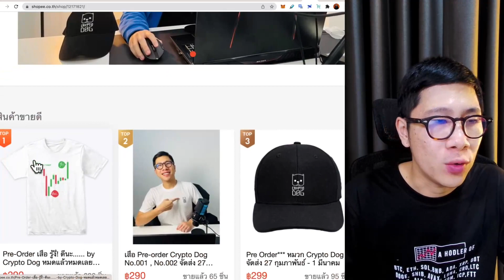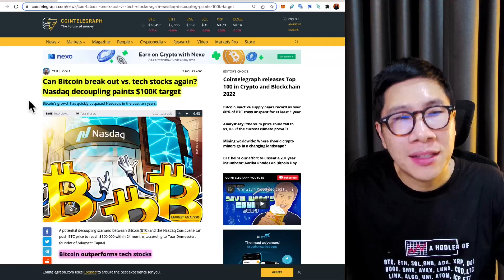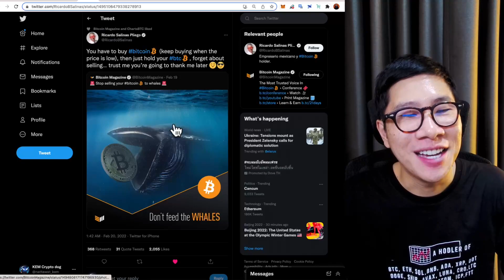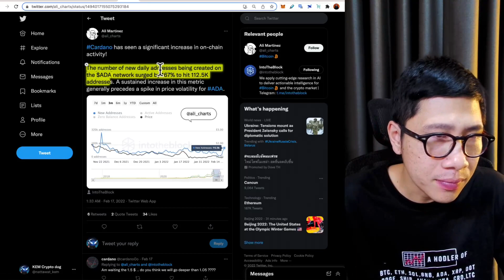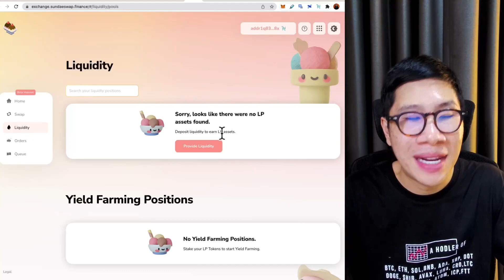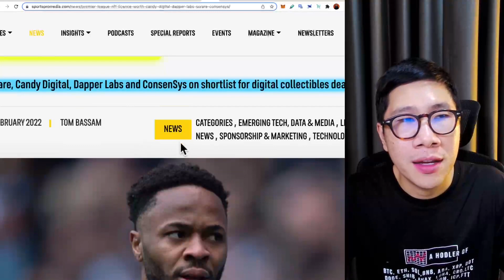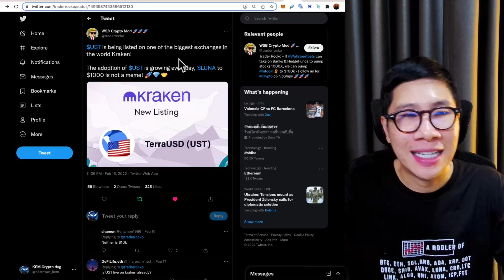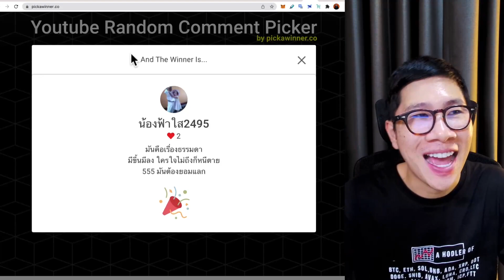รายใหญ่ลั่น อย่าขาย!! / CARDANO ไม่ได้มาเล่นๆ / แฟนบอลอังกฤษ เตรียมเฮ